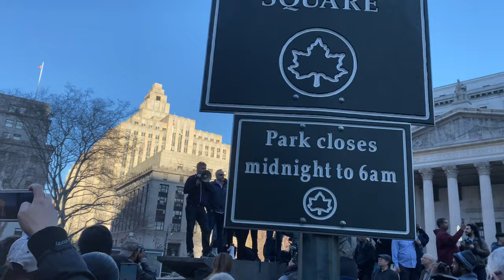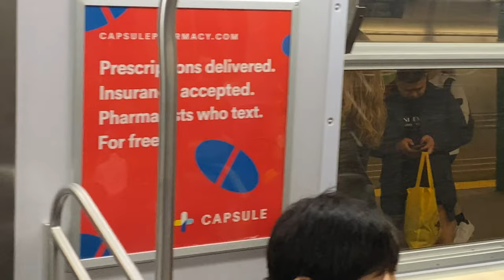No pants subway ride New York City 2020 | Vlog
Emily and I hit the streets for the 19th annual No Pants Ride in New York City. This was my first time ever experiencing something like this, and it's safe to say that it was out of this WORLD. The event was put on by Improv NYC, which proves that NYC is one of the most unique cities on the planet.